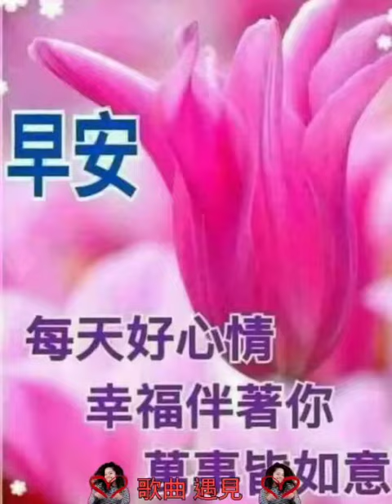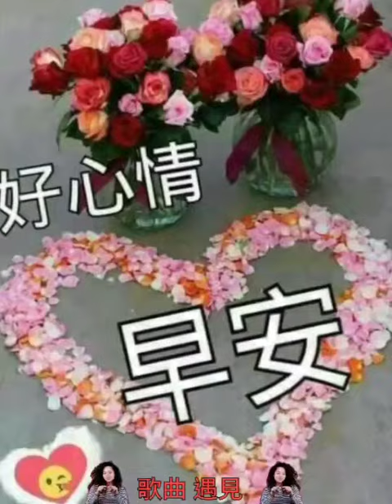早安 ～ 遇見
演唱：陳淑萍
作詞：石國人
作曲：石國人
編曲：張振杰

國：讓眼淚滑落　在你溫暖的手心
只為你說出口的愛妳　台：我的心 我的人
我的愛攏給你　望你疼惜阮的情意

有情人伊的情彼呢真　有情人的眼神彼呢美
國：就像女人的心　只為今生的相遇
捨不得　拭去眼中的淚滴